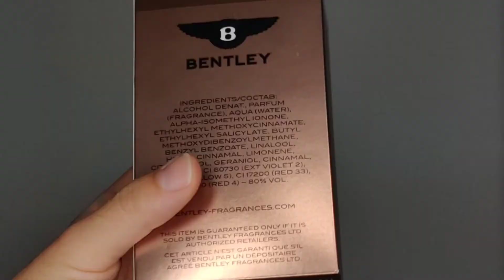Der Luxusschlitten | Bentley - For Men Intense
Hallo Leute,
ich hoffe ihr hattet ein besinnliches Weihnachtsfest im Kreise eurer Lieben!
Heute möchte ich euch einen Duft vorstellen, von denen es schon viele Reviews gibt. Endlich hat er auch den Weg in meine Sammlung geschafft. Ich freu mich euch den Bentley - For Men Intense vorzustellen. Er ist sehr Potent und hat eine hohe Projektion. Ihr fallt definitiv damit auf.
Wenn ihr einen Luxus, Rum, Leder Alpha Duft haben wollt, seid ihr hier richtig.

Guten Rutsch ins neue Jahr, wünsch ich euch.

Mögt ihr ihn? Kennt ihr ihn?

Links

Bentley - For Men Intense

Social Media